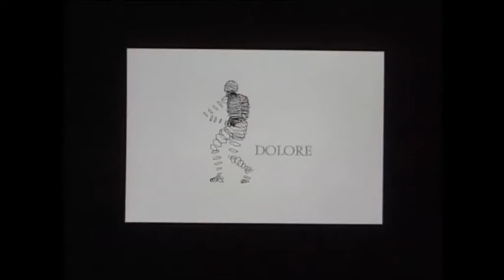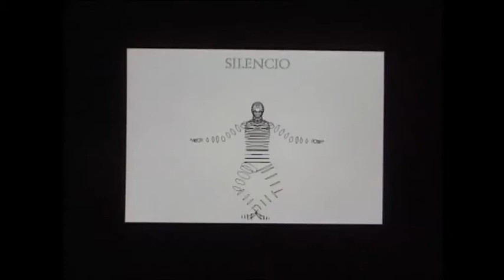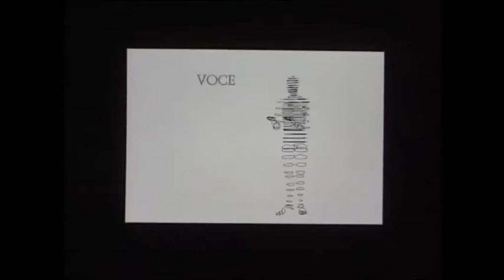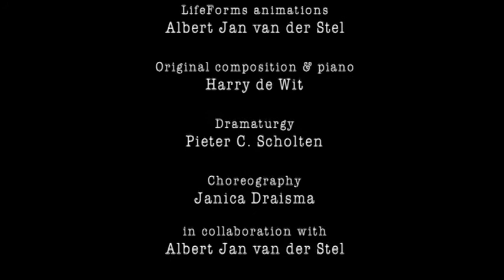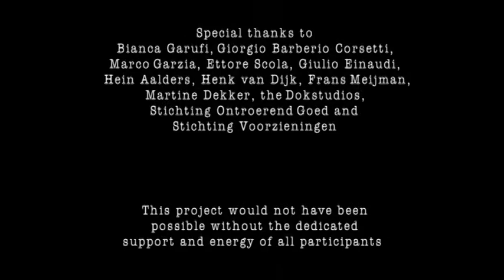La Terra e la morte - Estratto II, 1999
La Terra e la Morte – Estratto II (

Digital video, 27min, color, Italian spoken, English subtitles, 199
9)

A work-in-progress project inspired by the collection of poems La Terra e la Morte by Cesare Pavese. The choreography was developed with the computer program LifeForms, that Merce Cunningham used to work with.

Dance: Cibelle Domingos de Padua
Voice-over: Giorgio Barberio Corsetti

Composition and live music: Harry de Wit
Animation LifeForms: Albert Jan van der Stel

Camera: Janica Draisma

Editor: Menno Boerema
Texts: Cesare Pavese
Choreography: Janica Draisma, Albert Jan van der Stel
Dramaturgy: Pieter Scholten
Produktion leader: Han van Poucke
Producers: Naranti Productions - Brigitta Gadella
, Draft Foundation
, Löss Theater - Jannie Donker
Supported by: Fonds Podiumkunsten, Anjer Fonds, Springdance Festival, Löss Theater
Conceived and directed by Janica Draisma

Thanks to Martine Dekker, Jaap Lindijer, Henk van Dijk, Stichting Voorzieningen, theDokstudios

Special thanks to Giorgio Barberio Corsetti, Hein Aalders and Einaudi.

For more information about this project, see the book INTO THE LIGHT - Cinematographic Choreographies and Visual Works: